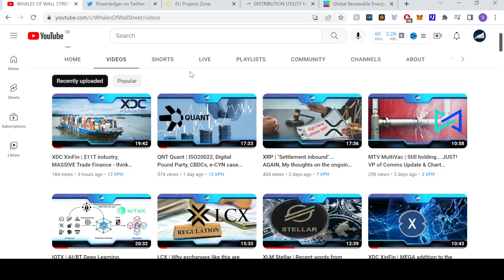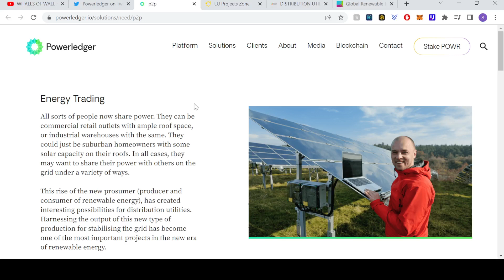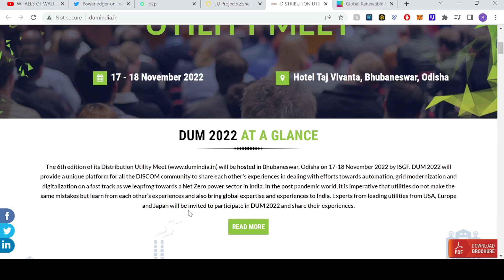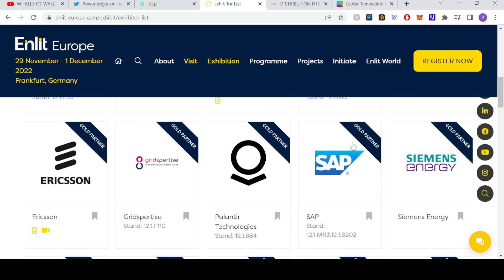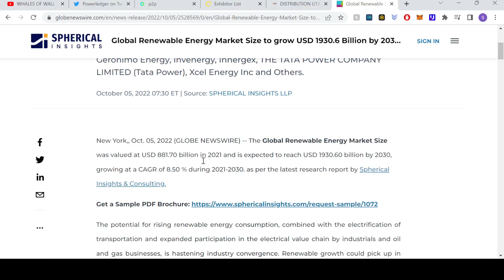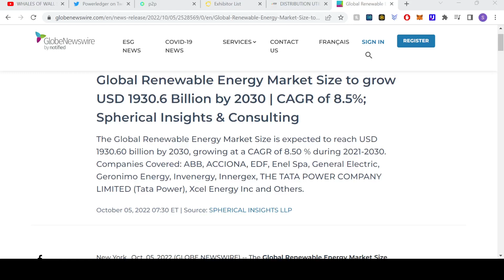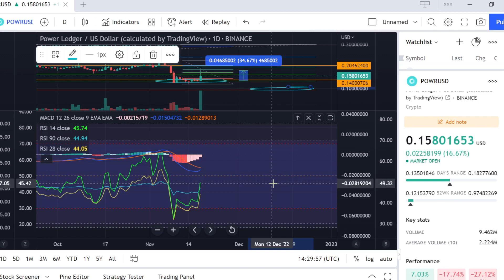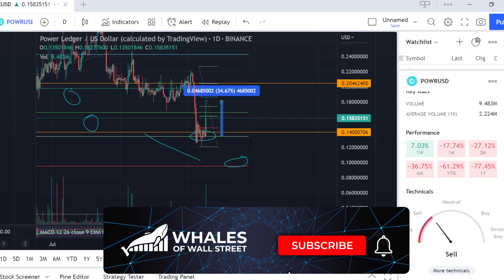POWR Powerledger | 35% Gains today, why? Key European Commission Energy Events & Chart Update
The Energy sector is on the brink of transformation to Blockchain

Buy a LEDGER now, secure your Crypto and OWN IT!

Had a flight cancelled like we did?